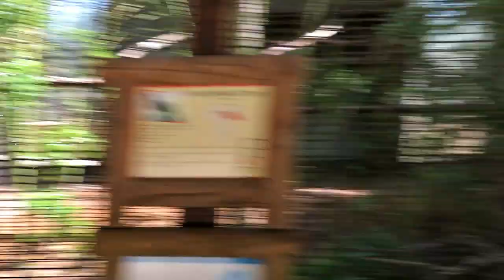Babys first trip to the zoo!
We are the Schuler Family We love sharing our family stories,
Leave in the comments what you would like to see on our channel.